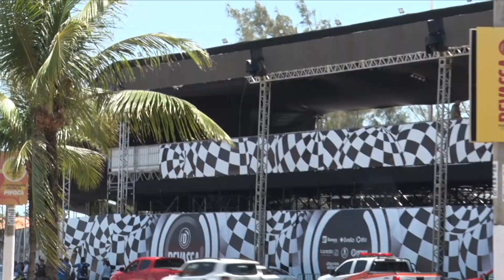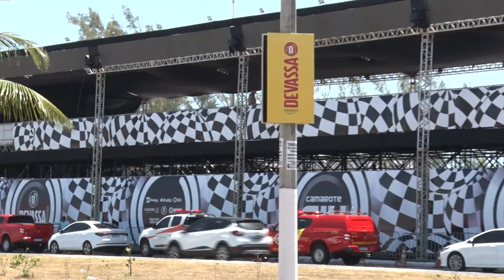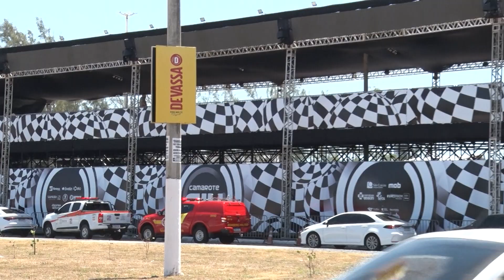Prefeitura organiza últimos preparativos para o Pré-Caju